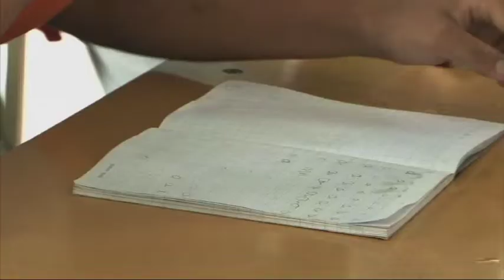unifeed130530d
MaximsNewsNetwork®™ & WorldLeadersTelevision™